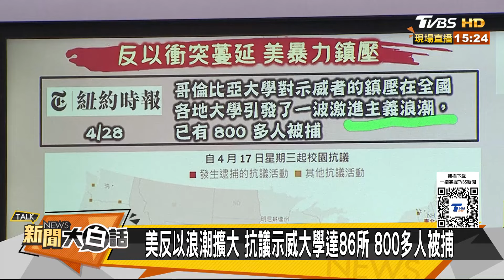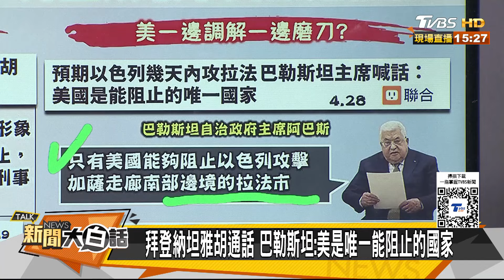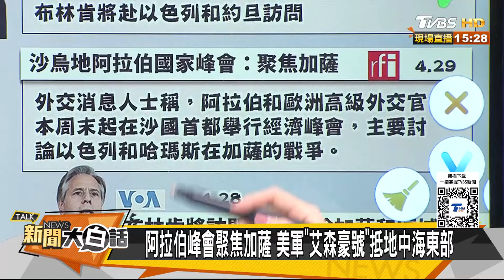CNN曝拜登史上最不受歡迎 美軍2航母助陣以軍打拉法 新聞大白話@tvbstalk 20240429